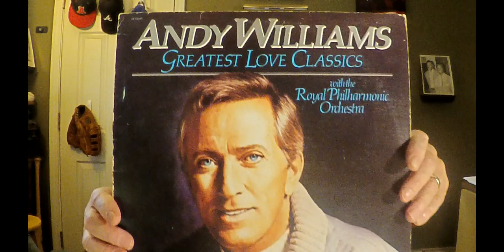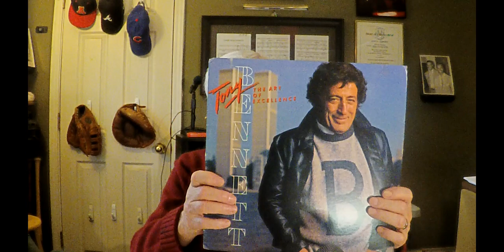An Uncommon Gift Chapters 7 and 8 plus some music recommendations 1 12 23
An Uncommon Gift Chapters 7 and 8 plus some music recommendations